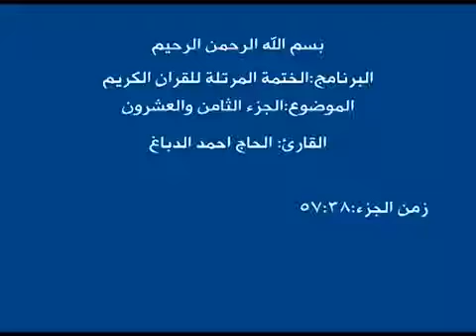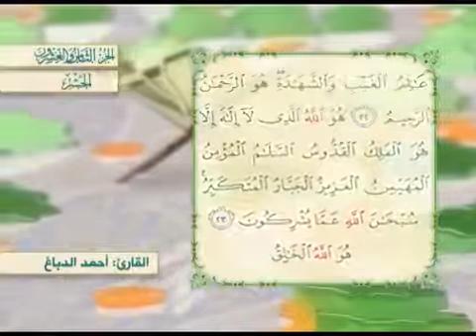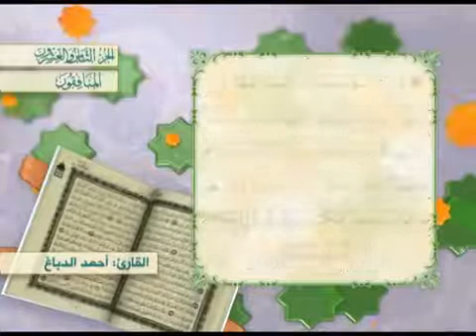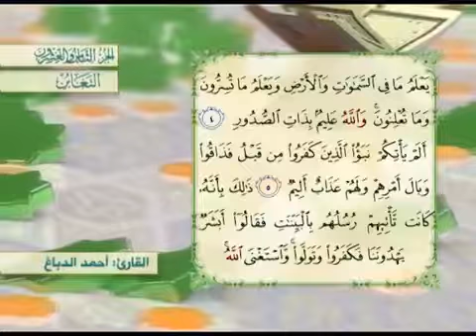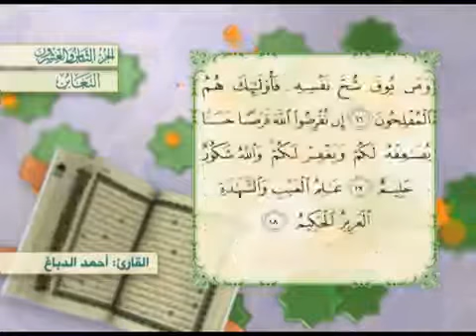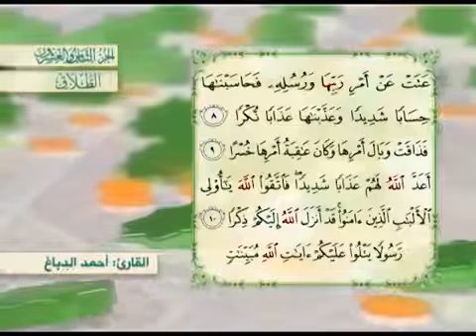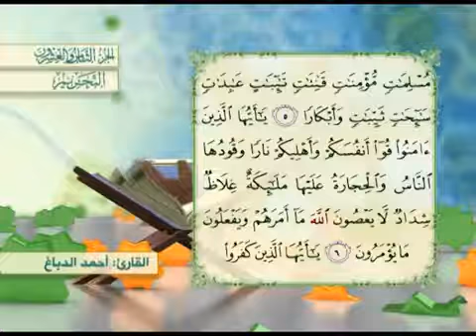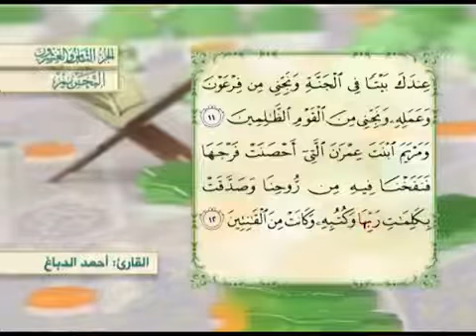ختمة القران الكريم القاريء أحمد دباغ جزء 28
اللهم صلي على محمد وال محمد وعجل فرجهم
لدعم القناة برجاء الاشتراك ليصلكم كل ما هو جديد
ولاتنسوا الإعجاب بالفيديو والمشاركة
مع جزيل الشكر
AL Salam Alaykom

لأغراض مثل النقد والتعليق والتقارير الإخبارية والتعليم والمنح الدراسية والبحث.
نصائح الاستخدام التعليمي أو الشخصي التوازن لصالح الاستخدام العادل.
1) ليس لهذا الفيديو تأثير سلبي على الأعمال الأصلية (سيكون إيجابيًا في الواقع بالنسبة له)
2) هذا الفيديو هو أيضا لأغراض تعليمية.
3) أنها ليست تحويلية في الطبيعة.
4) لم أستخدم سوى أجزاء من مقاطع الفيديو وحسب للحصول على النقطة عبر المكان المناسب.
نحن لا نملك حقوق مقاطع الفيديو هذه. لديهم ، وفقا للاستخدام العادل ،
تم إعادة توظيفها بقصد تثقيف وإلهام الآخرين. ومع ذلك ، إذا أراد أي من مالكي المحتوى إزالة صوره ، فيرجى الاتصال بنا
شكرا لدعمكم
1)This video has no negative impact on the original works (It would actually be positive for them)
2)This video is also for teaching purposes.
3)It is not transformative in nature.
4)I only used bits and pieces of videos to get the point across where necessary.
we does not own the rights to these video clips.
been repurposed with the intent of educating and inspiring others.